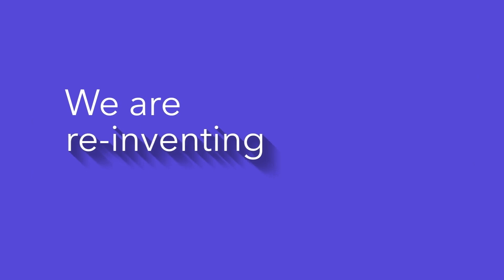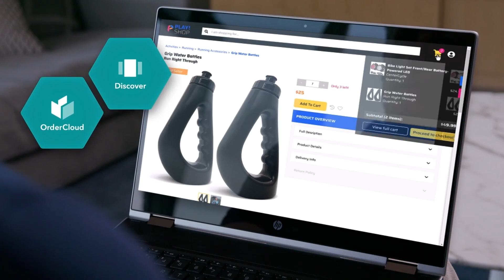Sitecore Brand Anthem 2023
Sitecore is the leading provider of end-to-end digital experience software. Unifying data, content, commerce, and experiences, our cloud-native composable platform empowers brands like L’Oreal, Microsoft, and United Airlines to deliver unforgettable interactions across every touchpoint. Our solution provides the cutting-edge tools brands need to build stronger connections with customers, while creating content efficiencies to stand out as transformation and innovation leaders. Experience more at sitecore.com.